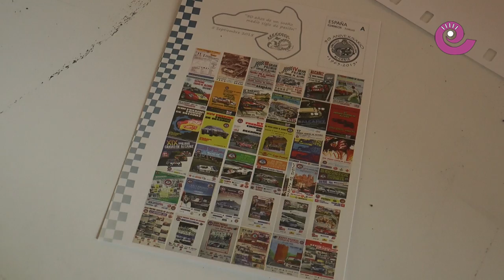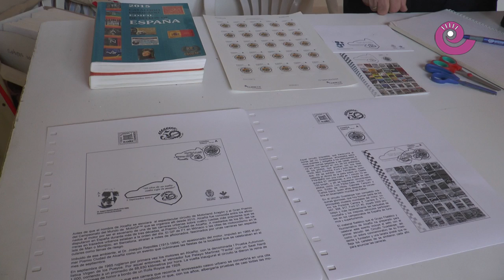La Comarca.tv - Sello 50 aniversario circuito Guadalope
Con motivo del 50 aniversario del circuito Guadalope, la asociación filatélica de Alcañiz lo celebró con un sello conmemorativo de las bodas de oro del club automovilista. En el sello se puede ver el primer escudo del Automóvil Club Circuito Guadalope.